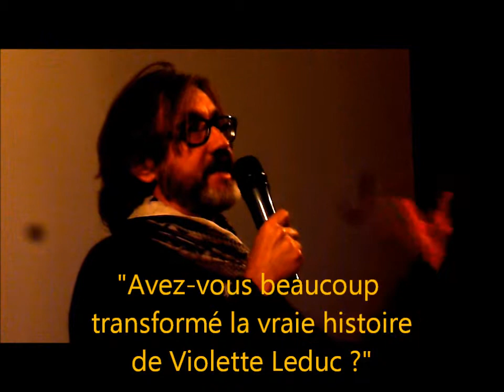Martin Provost aux cinémas Studio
Martin Provost, le réalisateur de "Séraphine", est venu présenter son nouveau film "Violette" aux cinémas Studio de Tours le dimanche 10 novembre 2013.